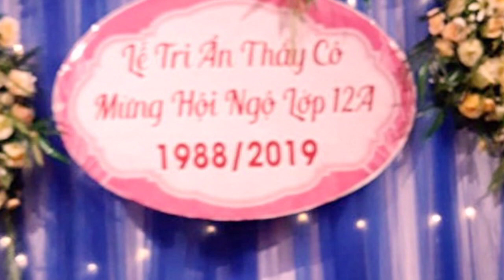XA RỒI TUỔI THƠ - Phương Thảo & Ngọc Lễ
XA RỒI TUỔI THƠ
Ca sĩ: Phương Thảo; Ngọc Lễ
Sáng tác: Ngọc Lễ
Album: Café Một Mình
Năm phát hành: 1995

1. Khi những mối tình đã qua
Khi nước mắt đã đi qua
Tôi nhớ những ngày thơ ấu
Như là cơn gió đã xa mất rồi.

Nhớ những tháng ngày ấm êm
Bên cha bên mẹ dấu yêu
Câu ru trưa hè miên man
Chị em thương mến bên nhau sớm chiều.

[ĐK1:]
Đã qua đi rồi tuổi thơ
Đã qua đi rồi mộng mơ
Cuộc đời cuốn tôi đi qua bao nhiêu cuộc tình.

Tình yêu đã cho tôi bao khổ đau cay đắng.

Xa rồi những ước mơ xanh thơ ngây
Xa rồi, xa rồi tuổi thơ.

2. Bao năm tháng đã đi qua
Tôi đã không còn bé thơ
Tôi mơ thấy thời thơ ấu
Như ngàn ánh nến lung linh hiện về.

Có những cánh diều trắng bay
Xôn xao sân trường cuối thu
Thương cô thương thầy năm xưa
Bạn thân nay đã ra đi phương nào.

[ĐK1:]
Cuộc đời cuốn tôi đi qua bao nhiêu giông bão.

Tình yêu xoá trên môi tôi nụ cười trẻ thơ.